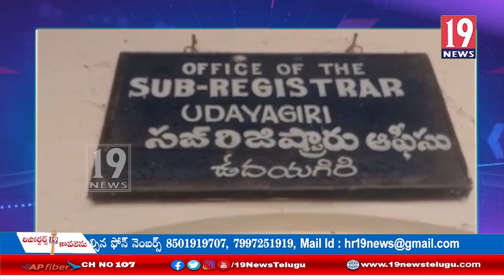ఉదయగిరిలో ఒక్కసారిగా బయట పడ్డ నకిలీ చలనాల బాగోతం - నెల్లూరు జిల్లా